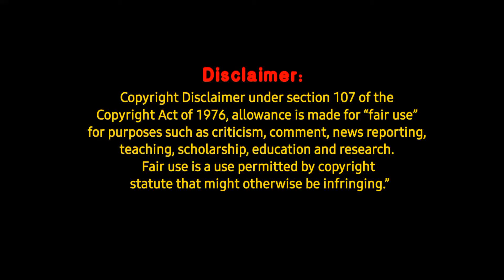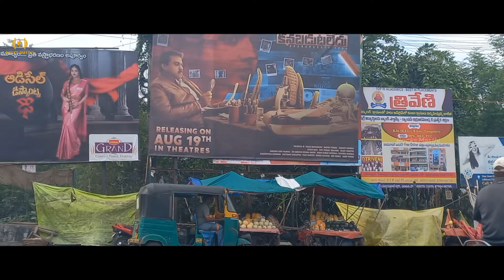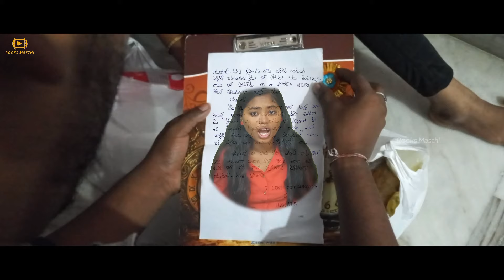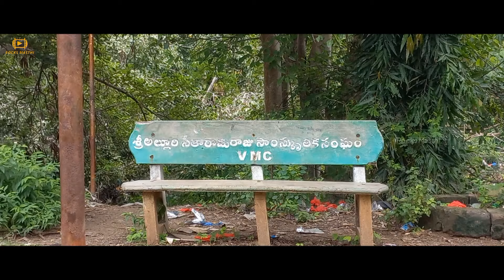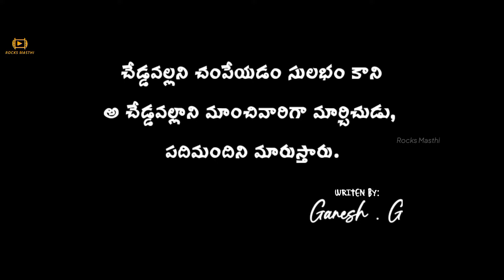Cheli || Short Film || Kailash || Hishita || Rocks Masthi